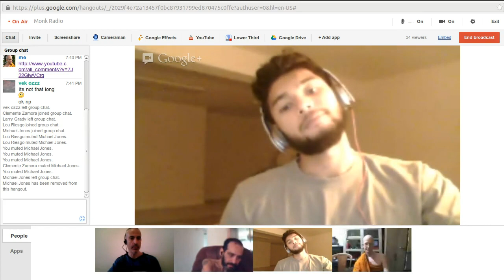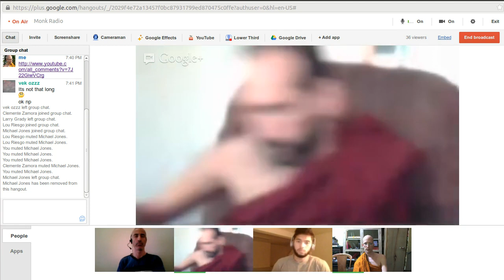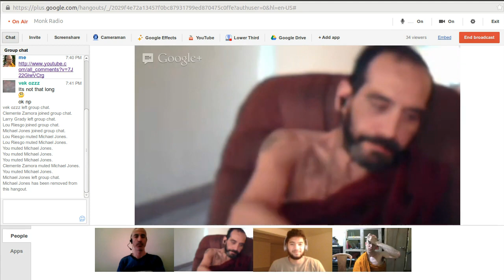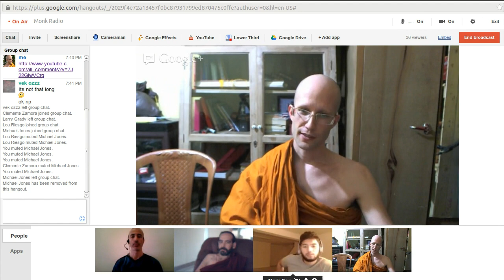Uselessness of Everything (Monk Radio)